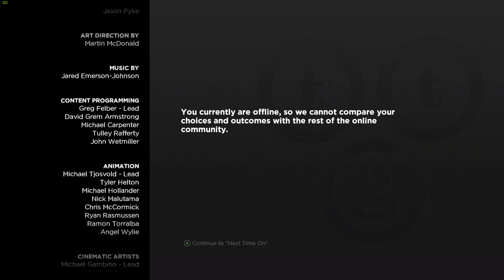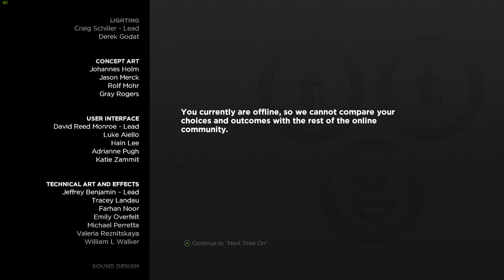Batman The Telltale 4K New World Order Epi-3 Pt-2 GTX 1080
Batman The Telltale 4K New World Order Pt-1 GTX 1080
Specs - AMD 8350 4.0 GHz
        Driver- 376.19
        2TB+2TB+2TB=6TB WD Hard Drive